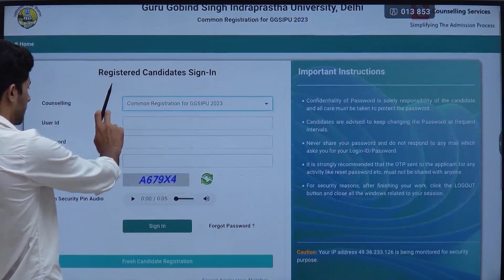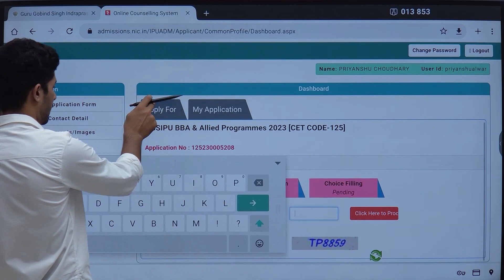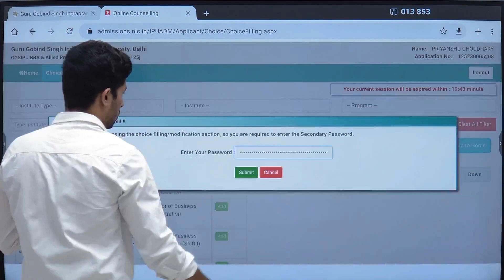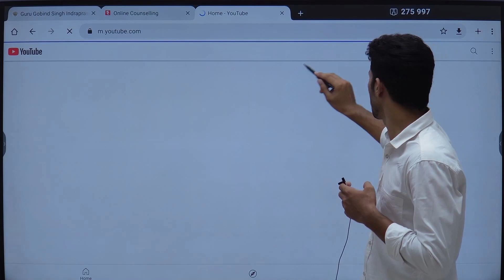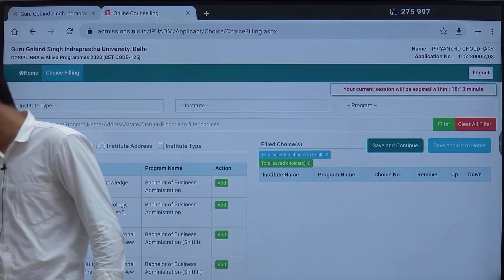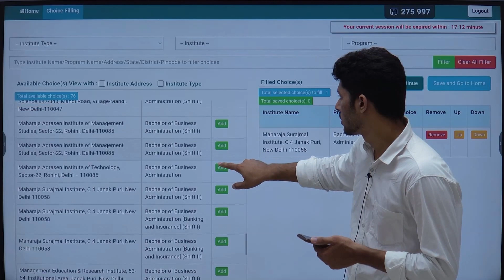Step by Step Preference List Filling Procedure for IPU- CET by Our Student. Demo in Simplest Way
IPU CET BBA  preference filling  for colleges in most simple way.